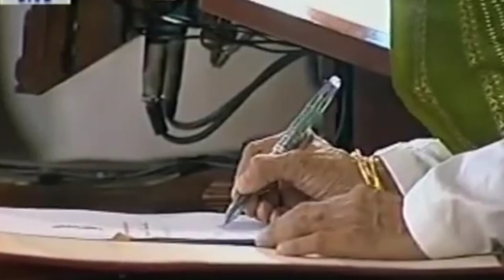Why Pratibha Patil is So Hated ? & Power of Indian President